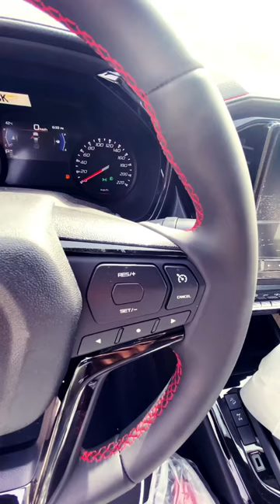ISUZU DMAX 4x4 GT 2023🔥isuzu